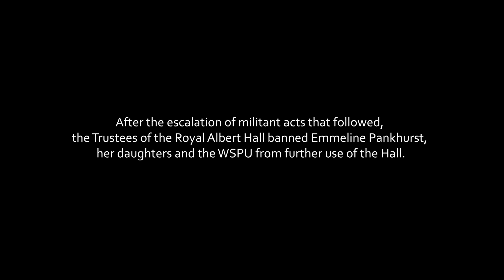Emmeline Pankhurst | 'I incite this meeting to rebellion' speech, October 1912 | Women's Suffrage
On 17th October 1912 Emmeline Pankhurst delivered this speech from the stage of the Royal Albert Hall. Pankhurst and her fellow suffragettes were frustrated by continued delays concerning and lack of government support for any Women's Suffrage bill. The rise in militant actions which followed this speech led to the Pankhursts and the WSPU being banned from using the Hall.

Thumbnail image credit: The Women's Library Collection, LSE Library 7JCC/O/01/017